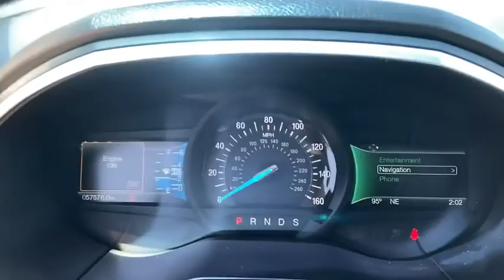2017 Ford Edge North Myrtle Beach, Georgetown, Conway, Myrtle Beach, SC, Shallotte, NC P578B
Blue Jeans Metallic Used 2017 Ford Edge available in Myrtle Beach, South Carolina at Myrtle Beach Chrysler Jeep. Servicing the North Myrtle Beach, Georgetown, Conway, SC, Shallotte, NC area.

2017 Ford Edge Titanium Clean CARFAX.brbrPriced below KBB Fair Purchase Price!brbrMyrtle Beach Chrysler Jeep will take the time to get to know what you want and work with you to ensure thats exactly what you have when you leave. That holds just as true for used car customers as it does for new Chrysler or Jeep customers. We will do everything in our power to provide the best loan or lease that works for you and your wallet. In addition to helping drivers find the perfect vehicle Myrtle Beach Chrysler Jeep also has a state-of-the-art auto repair shop where our highly skilled team of technicians perform routine maintenance as well as other services such as auto-glass repairs transmission repairs and wheel repairs. Were conveniently located at 785 Jason Boulevard Myrtle Beach SC 29577.